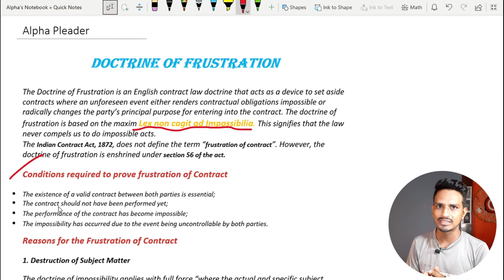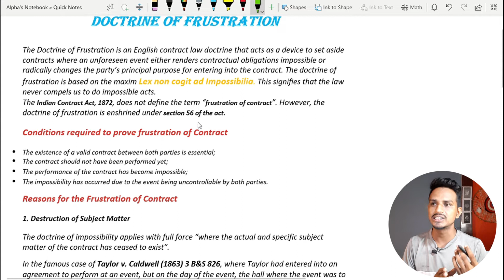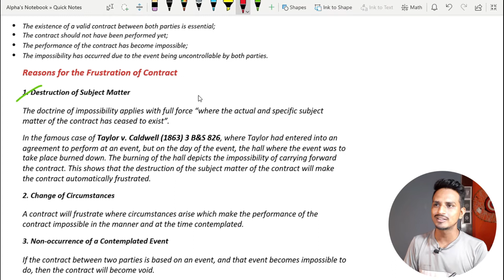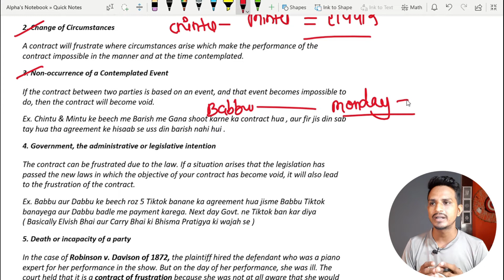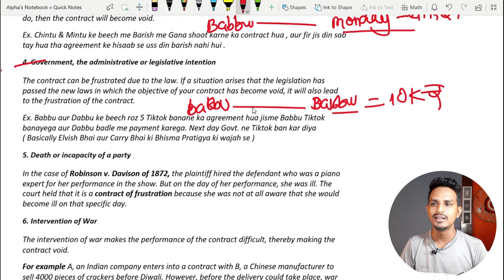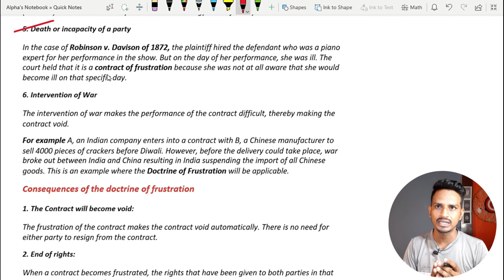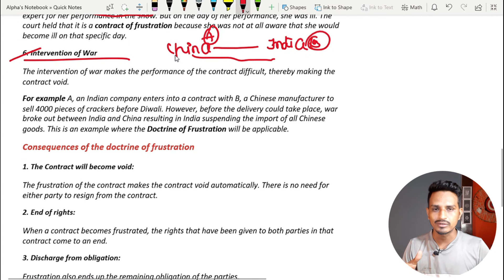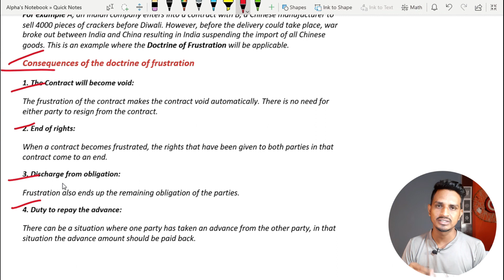Doctrine of Frustration ( Section 56 of the Indian Contract Act 1872 ) in ICA in Hindi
Hello Doston , Myself Abhishek Vashisth and I'm here to provide a different perspective of law topics in a very easy and friendly way. Please go through the whole video and let me know your opinion in a very fair way in my comment box 🤗..

You can also check my Instagram account for daily legal reels - @alpha_pleader